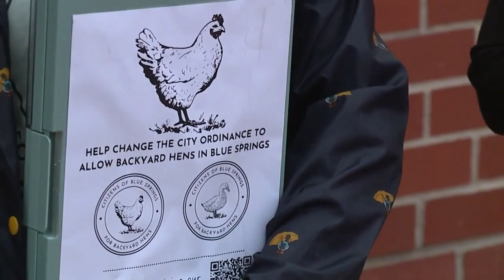Blue Springs residents urge the city to allow hens, ducks in city limits